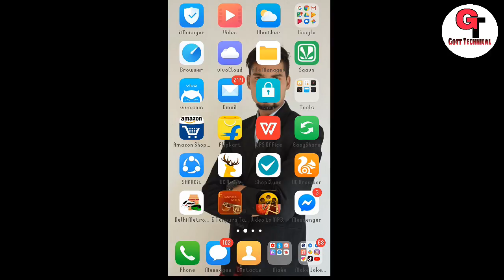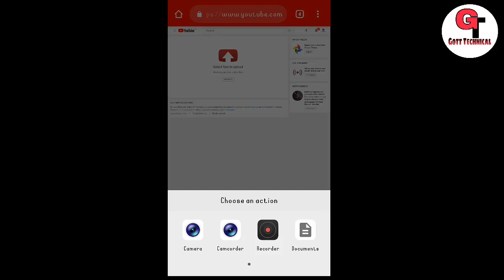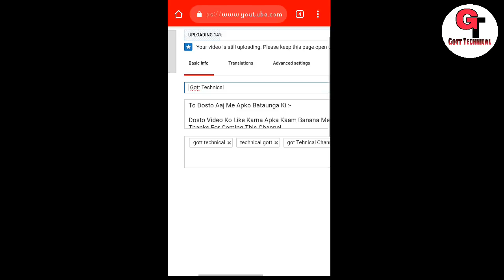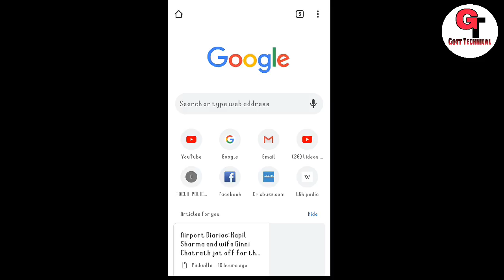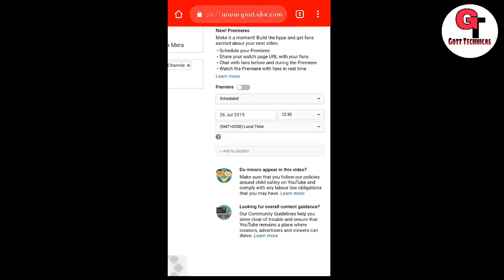Chrome Se Video Upload Kese Kare | How To Upload Video In Chrome Browser Hindi | Gott Technical 2019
To Dosto Aaj Me Apko Bataunga Ki :- Chrome Se Video Upload Kese Kare | How To Upload Video In Chrome Browser Hindi | Gott Technical 2019

free video upload to youtube

youtube hd video upload

upload video to my youtube channel

new video upload on youtube today

youtube upload

youtube posting

ttps www youtube com upload

update videos on youtube

( जयहिंद )